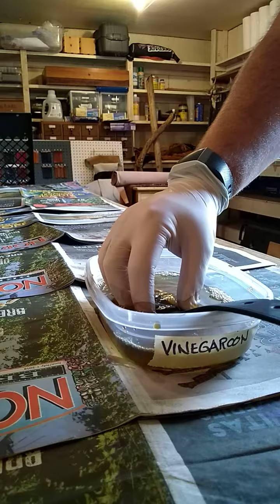Vinegaroon (Ferric Acetate) Dye on a Leather Belt